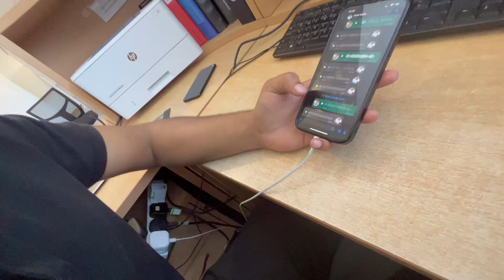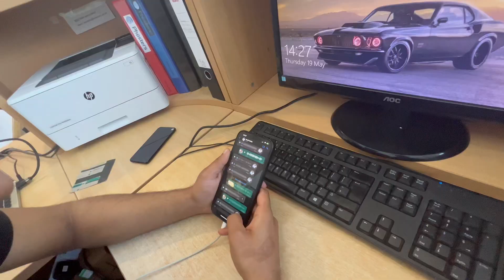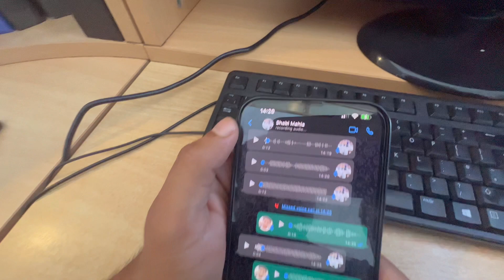Punjabi Desi Guy Speaking English 😂 UK 🇬🇧 Visa Desi Lrky ko Graveyard ka visa chiye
Assalam U Alikum Everyone!
My Name Shakeel Ahmed From UK Manchester.
It’s My Daily Vlogs Channel.
Support Me Your Support Is Needed